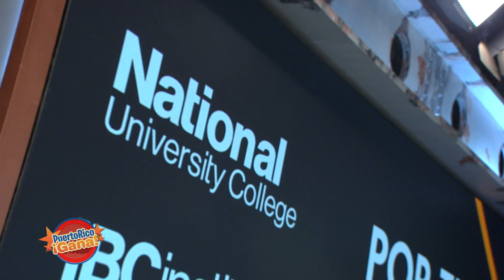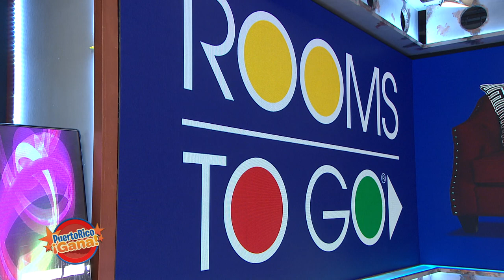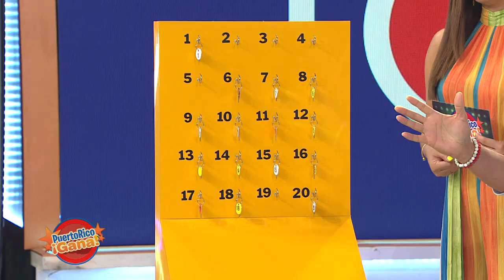Puerto Rico Gana - 07–1-2020- #1